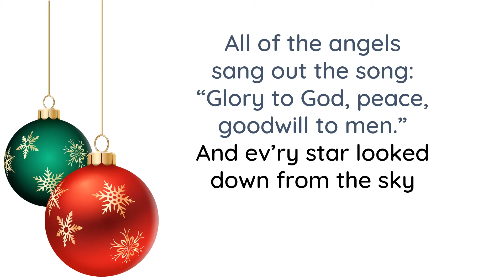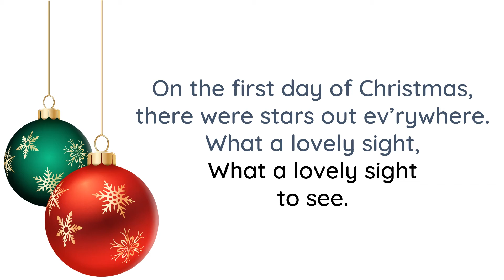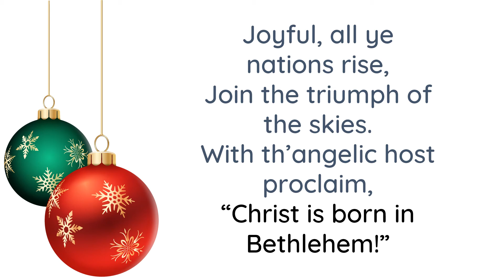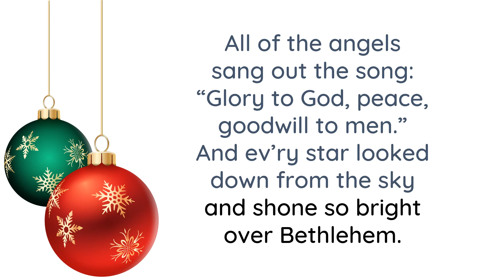03 On the First Day of Christmas